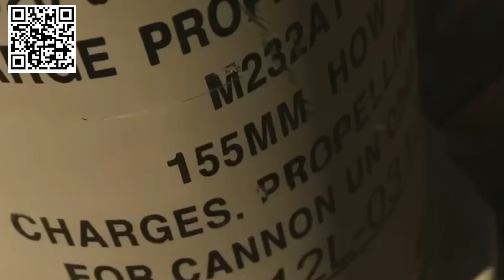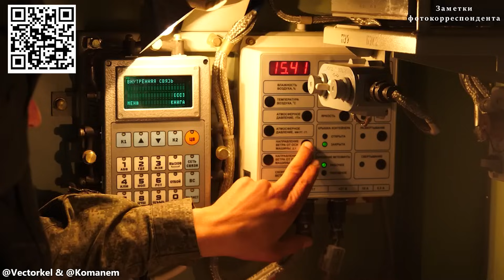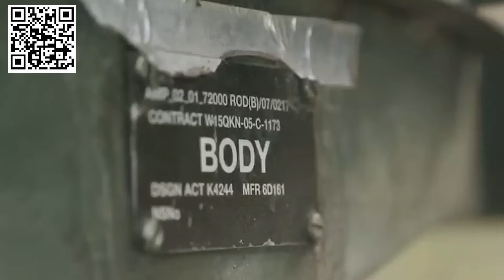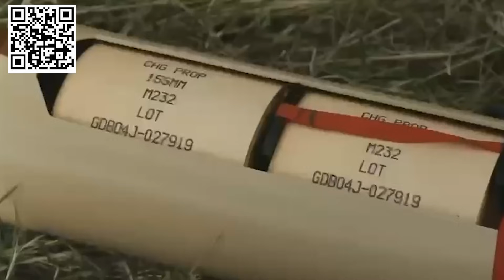FPV - зброя яка міняє правила гри. Розмова з командиром підрозділу БПЛА.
Підтримати збір на 1000 FPV дронів.

Реквізити фонду
Україна, 01001, м. Київ, вул. Бориса Грінченка 7
Код ЄДРПОУ 00016395
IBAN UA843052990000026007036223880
"Банк АТ КБ ""ПриватБанк"""
МФО 305299
Свідоцтво платника ПДВ 39105445
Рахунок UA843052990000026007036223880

FPV - зброя яка міняє правила гри. Розмова з командиром підрозділу БПАК. Яка ефективність FPV у порівнянні з артилерією.

Напоминаю, что информация для видео собирается из открытых источников и сводится в сжатый формат, дабы вам не приходилось тратить много времени, чтобы узнать важные новости с фронта.

00:00 Збір на 1000 FPV
01:07 Полювання на операторів дронів
02:43 Роль БПЛА у війні. Від Байрактару до FPV.
09:55 У кого зараз перевага в дронах.
15:31 Що відбувається з дроном під дією РЕБ.
20:25 Що роблять з дроном камікадзе, коли ціль зникла.
21:42 Чи можна захопити ворожий дрон
23:41 Яка ефективність FPV у порівнянні з артилерією.
29:55 Збивати дрони рушницями та дробовиками.
32:20 Як вичисляють запуски дронів.
37:37 Необхідність підтримки сил оборони.